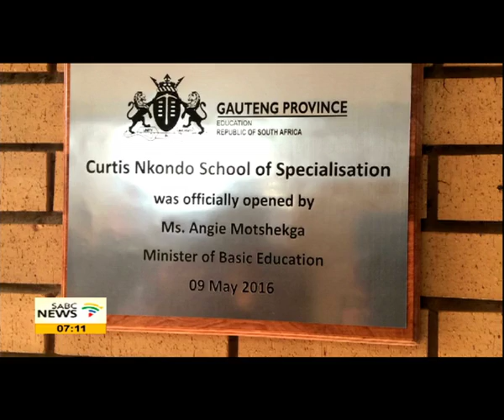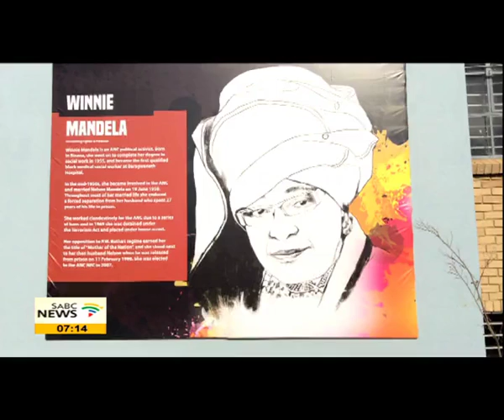A block named after Oshebeng Koonyaditse at Curtis Nkondo School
Curtis Nkondo School of Specialization in Emndeni Extension, Soweto focuses on Engineering, Mathematics, Science, ICT, Commerce and Entrepreneurship. The school was officially opened by the minister of  basic education, Angie Motshekga on Monday, the 9th of May 2016. Some of the blocks at the school are named after the people who are very instrumental in taking the country forward.